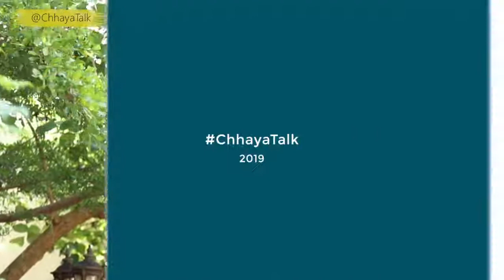Can you join the workshop for money ចូលរួមសិក្ខាសាលាបានលុយអត់